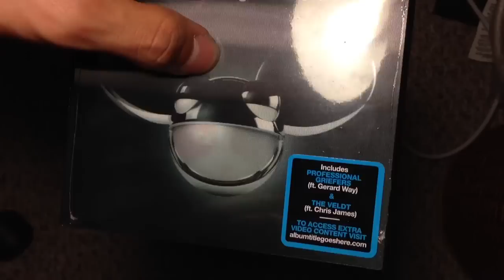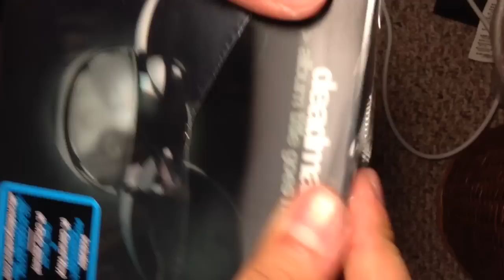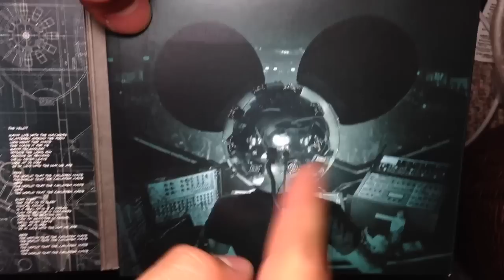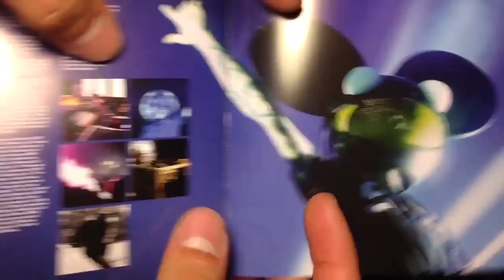deadmau5- Album Title Goes Here Unboxing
The newest album by sensational artist joel aka deadmau5